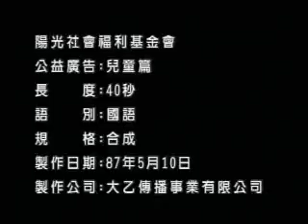陽光基金會廣告系列- 兒童篇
陽光基金會 委製
大乙傳播事業有限公司 製作